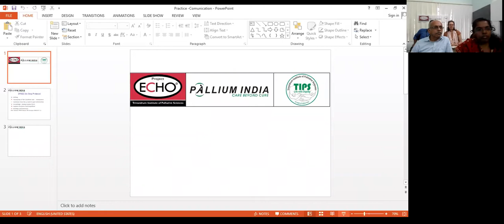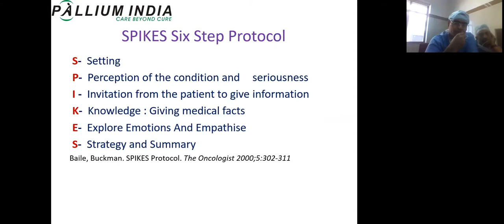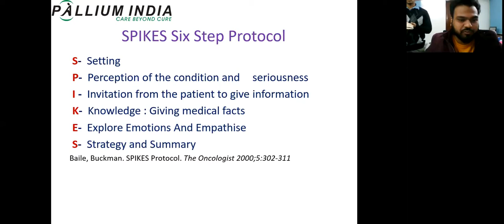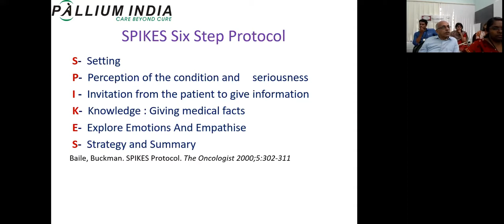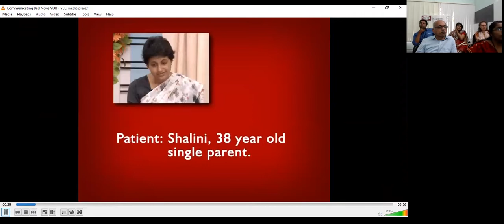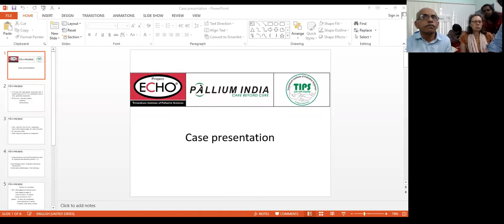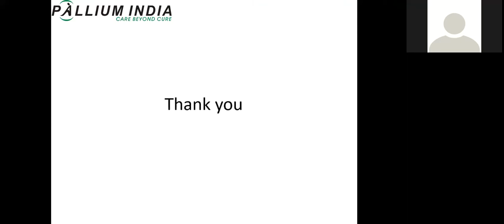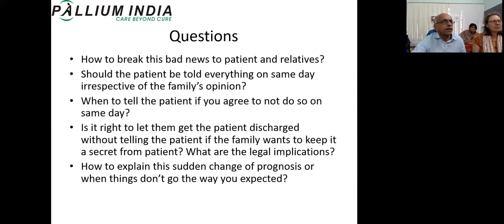TIPS-ECHO Season 4: FCPM-1 Session 7- “Communication 2”- Dr.Rajagopal